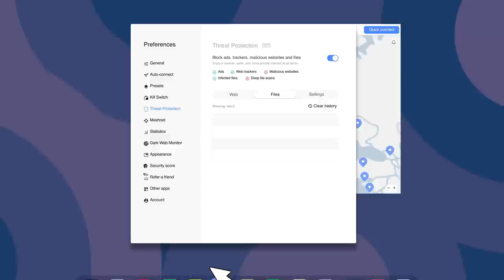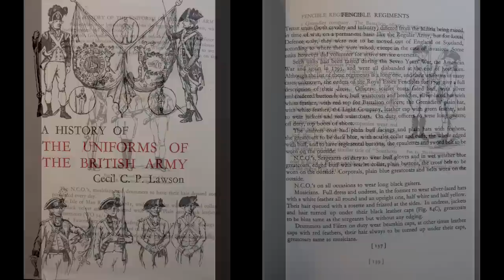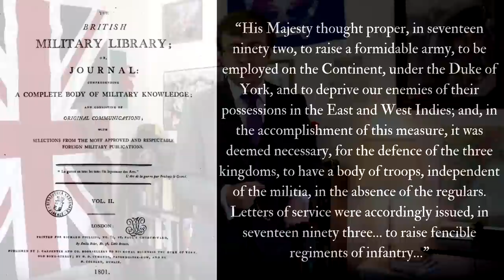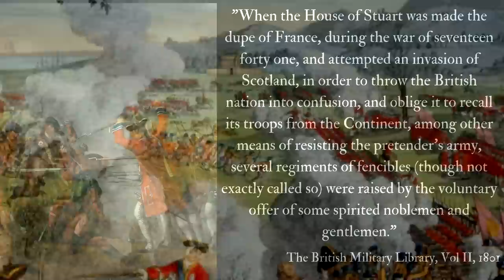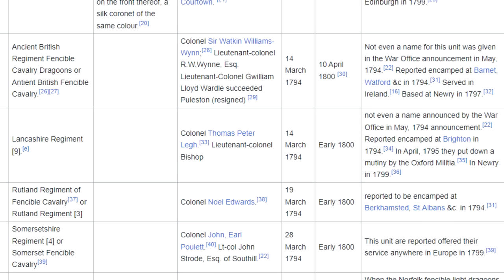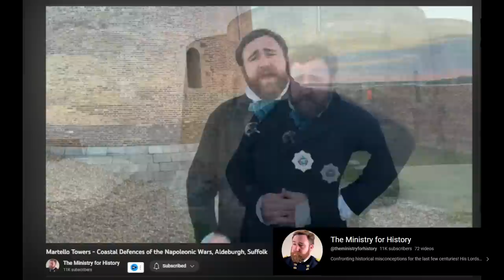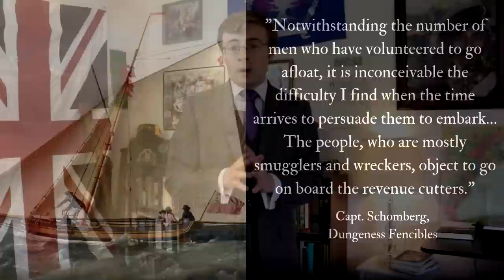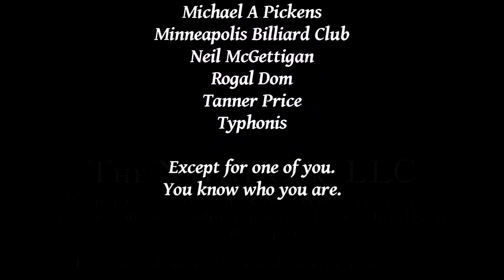What are "Fencibles" and What Did They Do? - Citizen Soldiers of the 18th Century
It’s risk-free with Nord’s 30-day money-back guarantee!

~~Video Description~~

The Long 18th Century was a period of increasing professionalisation of the military- but not everyone who took up arms was a life-service soldier! In this series I'll explore different kinds of "Citizen Soldiers," starting here with the British "Fencible" regiments!

Coming from the word "Defencible," these were regular army troops who were enlisted for brief time periods of particular danger (rather than the often 20+ years of regular service) and who were only expected to serve in the home islands in case of invasion.  The Royal Navy also had a much shorter lived "Sea Fencible" service along similar lines!  In both cases I discuss the origin, duties, and potential issues with these unit types in this brief overview.

~~Sources & Further Reading On This Topic~~

` Info about the Sea Fencibles

` Holmes' "Redcoats" book

` Learn about Martello Towers w/ "The Ministry for History"

` The Chilean group I reference at the end- thanks to Pablo!

' Find "The British Military Library" and other primary sources free

Find a free digital library, shop for merchandise, and learn more about this channel's charity work at: `

~~Timestamps~~
Series Open 00:00
The Threat of Invasion 00:40
Sponsored Message 01:38
Fencibles Organisation & Equipment 03:09
The Fencibles' Role 06:44
The Sea Fencibles 12:01
Special Thanks & Credits 16:28